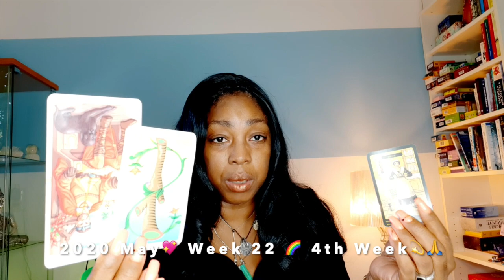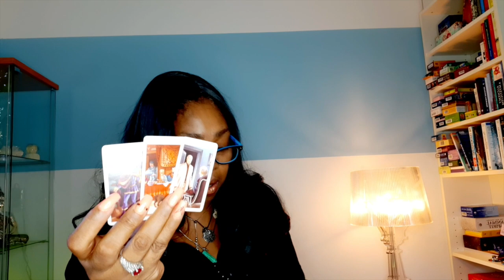CAPRICORN Fortune!, bitter sweet time, money is returning 💖 WEEK 22 🙏 WEEKLY READING MAY 25 31💫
Kathye